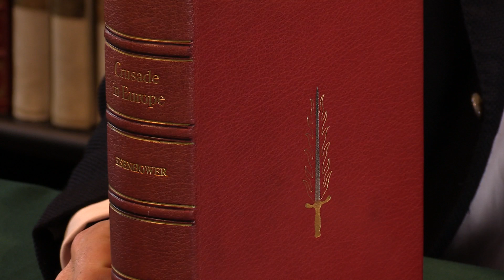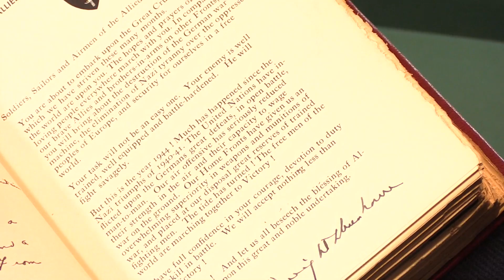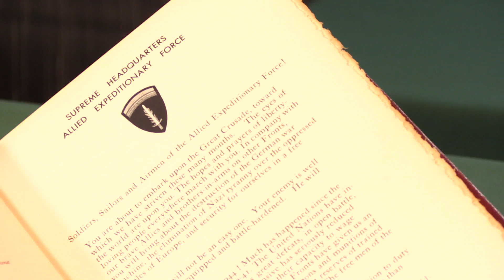Crusade in Europe, Dwight D. Eisenhower. First Edition, 1948. Peter Harrington Rare Books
Crusade in Europe, Dwight D. Eisenhower. First Edition, 1948. Garden City, NY: Doubleday & Company, Inc., 1948.

You can view our first edition of Crusade in Europe on our UK

Presented by Adam Douglas, Senior Specialist in Literature at Peter Harrington Rare Books

Octavo. Publisher’s deluxe presentation binding of full red morocco by Gaston Pilon (Garden City, NY), gilt banded spine, Eisenhower’s “flaming sword” motif in gilt and silver on front cover, top edges gilt, others untrimmed, map endpapers. 16 plates, numerous maps in the text.   Spine just lightly sunned. An excellent copy.

First edition, one of 35 copies specially bound for presentation, generously inscribed by Eisenhower to the British Prime Minister Clement Attlee and his wife: “For The Prime Minister of Great Britain and Mrs Atlee [sic]. With best wishes for a happy holiday season and a prosperous new year. From their friends Mamie D. and Dwight D. Eisenhower December, 1948”. Books inscribed by Eisenhower on behalf of himself and Mamie are most uncommon. Eisenhower has also signed at the foot of the facsimile of his famous D-Day Order of the Day.

This copy is number 31 of the edition of 1,426 copies. The unusual limitation suggests that 26 copies were originally planned for personal presentation, but in 1949 a number of US newspapers reprinted an interview with the binder, French-born Gaston Pilon, in which he stated that one of his prized possessions was a letter from Eisenhower thanking him for hand-binding “35 special, goatskin leather-covered volume” of this book.

Eisenhower’s account of his war is widely thought to be one of the finest American military biographies, the New York Times considering that it gave “the reader true insight into the most difficult part of a commander's life.”

A most desirable copy, linking two wartime leaders: Attlee served as deputy prime minister under Churchill from February 1942 to May 1945, succeeding him as prime minister in July 1945, following the Labour landslide. Eisenhower would have been impressed with Attlee’s military record during the Great War, when he served as an officer in Gallipoli, Mesopotamia, and France; ODNB describing the War as providing Attlee “with a test of leadership which he grasped fully”.